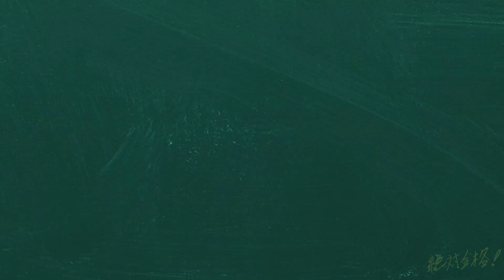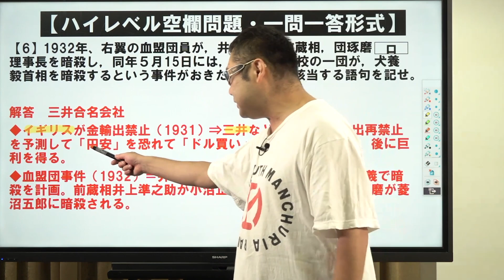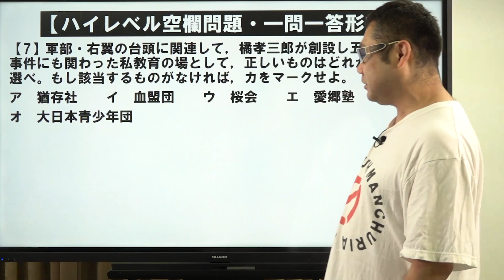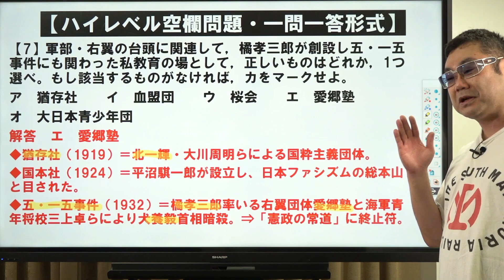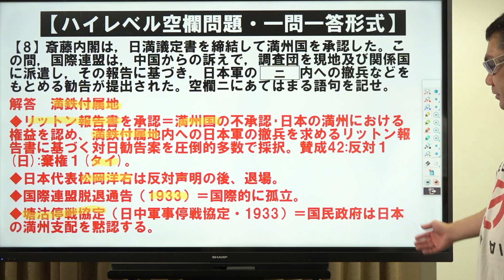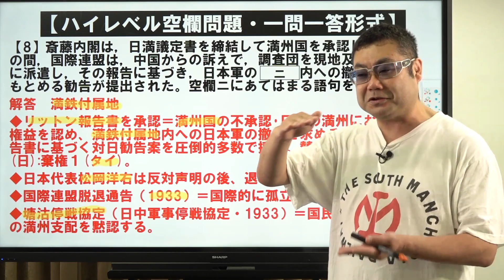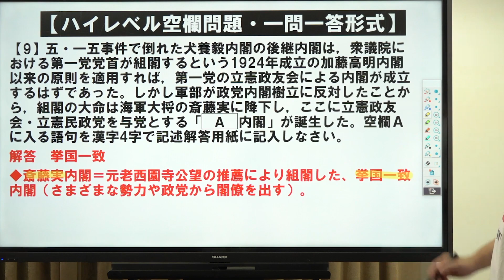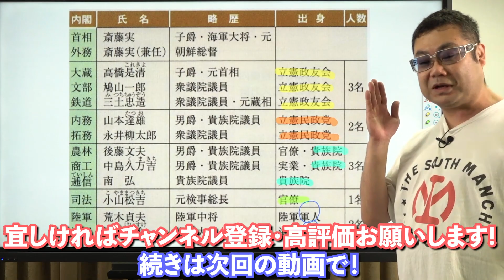【早慶対策 日本史#12】ハイレベル用語編⑫Part2*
使用機材：Black Magic Design ATEM Mini Pro

00:00【6】出題
00:28【6】解答・解説
02 :38【7】出題
03:01【7】解答・解説
04:20【8】出題
04:52【8】解答・解説
08:09【9】出題
08:53【9】解答・解説